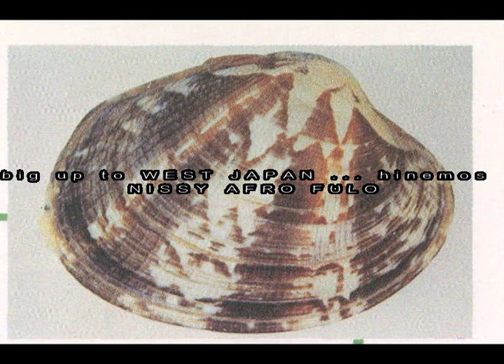MONGOIKA - WV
MONGOIKA